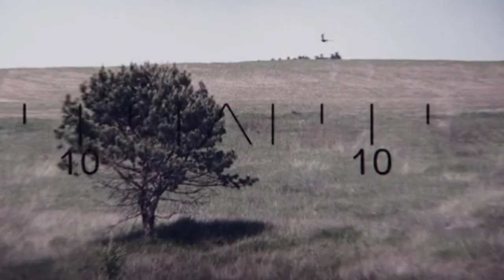Battle for Sevastopol movie Explain in Hindi | Hollywood movies Explain in Hindi | War movies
Hollywood movies Hindi Explanation
Survival movies in hindi
best Hollywood movies in hindi
True movies explain in hindi
true Hollywood movies in hindi
Hollywood movie explain in Tamil
Best Jungle movies explained